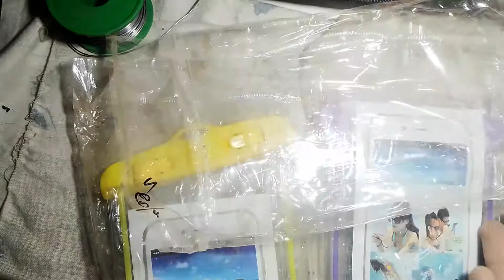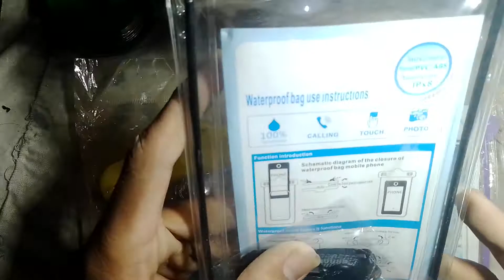SALE WATER PROOF MOBILE COVER